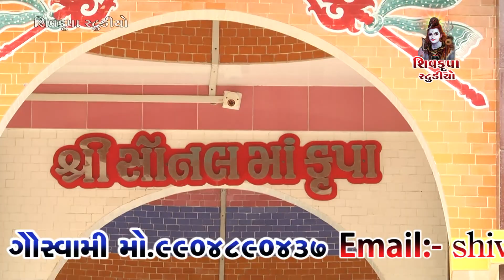04-પુતિ આઈ માં ના જન્મ દિવસ નિમિતે ભવ્ય દાંડિયા રાસ - ૨૦૧૮ || SONAL DHAM NERANA-2018 || Harshaben